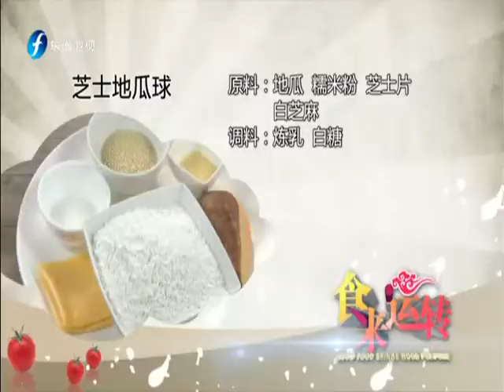20151028 食来运转 芝士地瓜球富含膳食纤维 促进肠胃蠕动防便秘